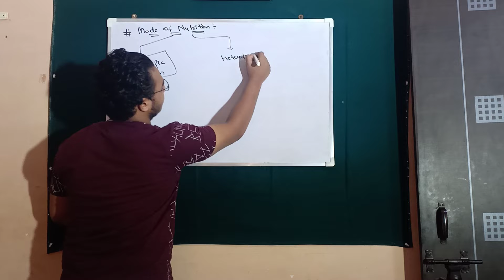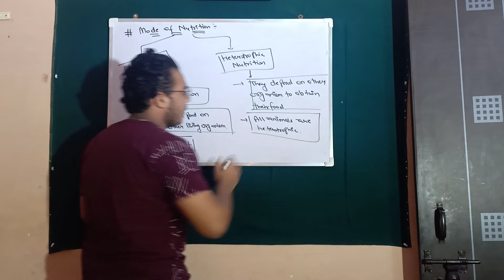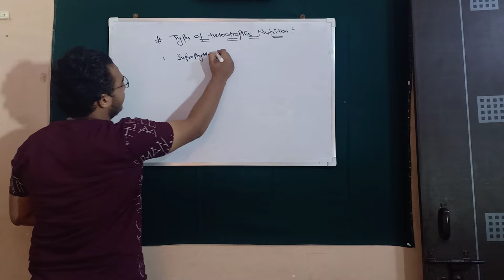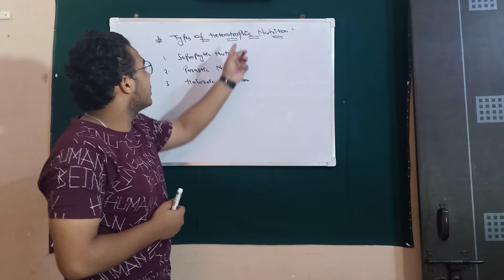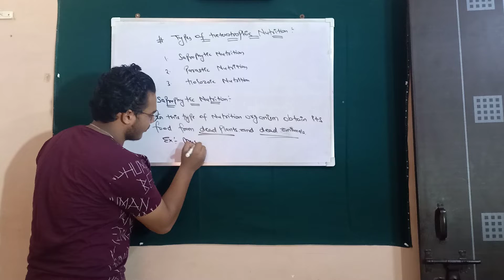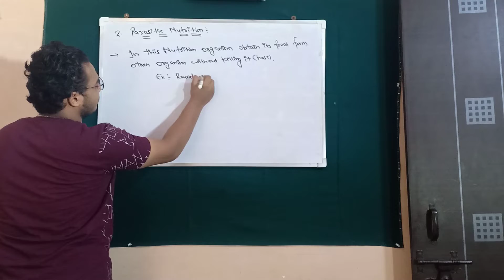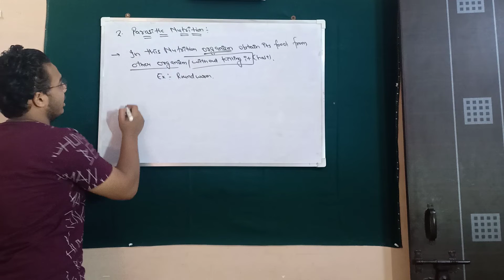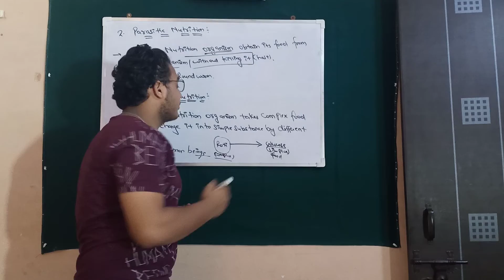Life process : mode of nutrition , types of heterotrophic nutrition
In next lecture combined pdf notes will be uploaded.